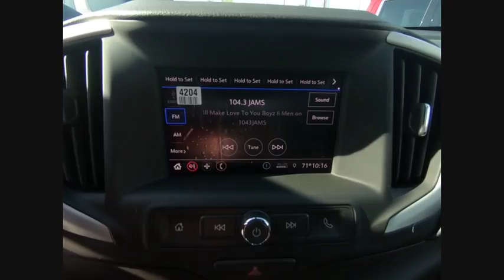2020 GMC Terrain 2020 GMC Terrain 43472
2020 GMC Terrain SLE

Bill Haggerty Buick GMC
300 Roosevelt Rd